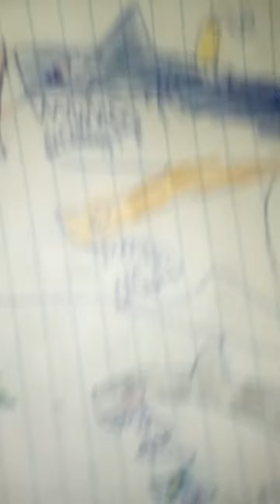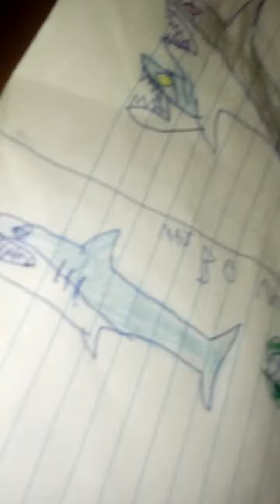Tubarão vs /sopre(1)